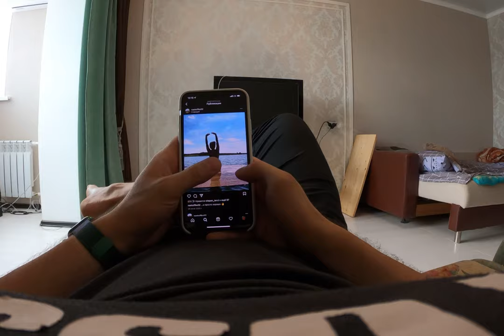FIRST PERSON ANGRY GIRL MANIAC IN THE GYM part 1( pov)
FIRST PERSON GIRL MANIAC IN THE GYM part 1( pov)